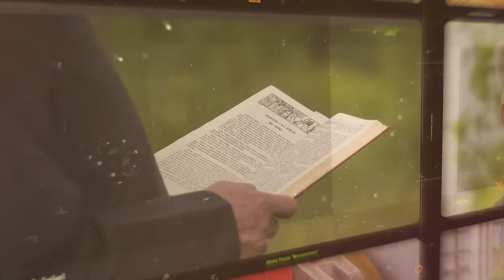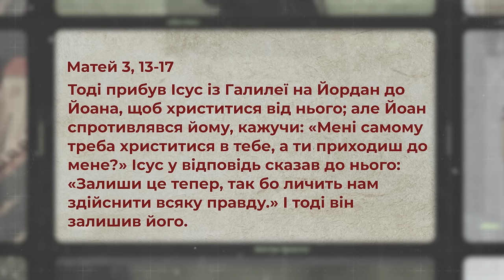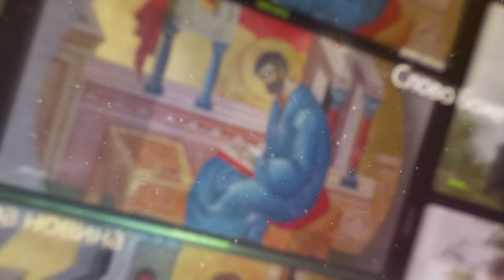Хрещення Ісуса Христа. Діалог Івана з Ісусом. Матей 3,13-17 |Святе Письмо з о. Євгеном Станішевським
Наскільки Іван Хреститель усвідомлював свою місію, як предтеча? Чому спершу відмовлявся хрестити Ісуса в Йордані, якщо розумів хто перед ним стоїть? Чи хрестив Ісус когось сам, чи це робили лише Його учні?

Отець Євген Станішевський роздумує над хрещенням Ісуса в Йордані і пояснює діалог Івана Хрестителя з Ісусом (Матей 3, 13-17).

Ефір у вівторок, 12 листопада, о 19:00

Поширюйте відео!

Україна молиться!